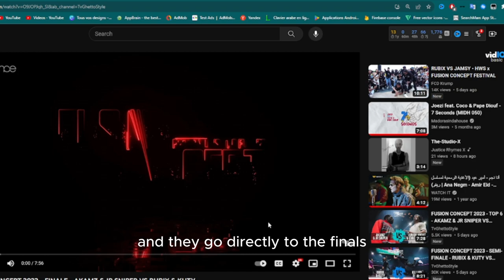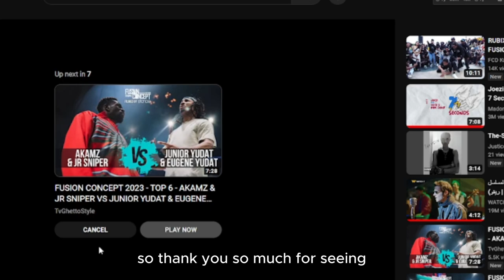Why did RUBIX & KUTY won Fusion Concept 2023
At this video i tried to analyse the details that helped Rubic and kuty won the fusion concept 2023, and focus on the moments that realy made the difference . Don't hesitate to give us ur opinion about their wins and do you think about the coments i made about this event . Thank you

if u want to watch full rounds you can visit